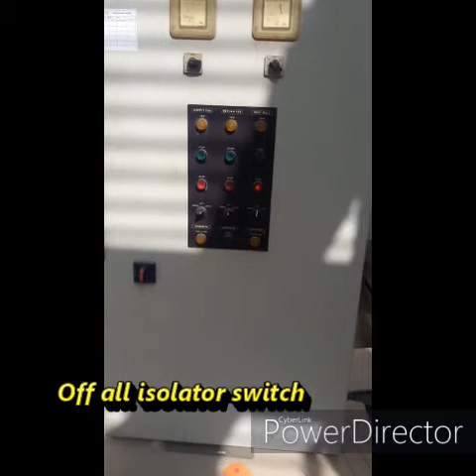HVAC||HOW TO PPM THE HEATING FAN OF FAHU || ROOFTOP ROUTINE AS TECHNICIAN